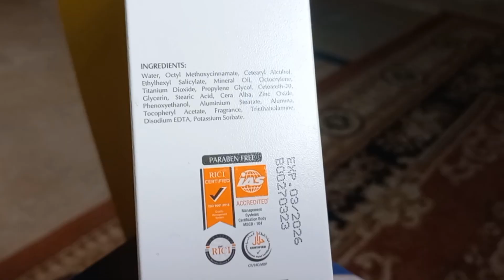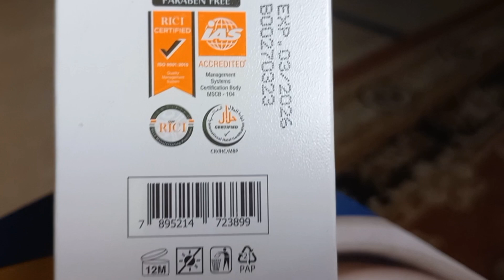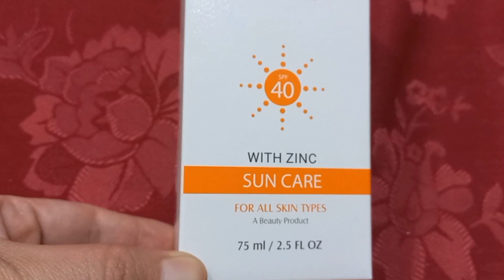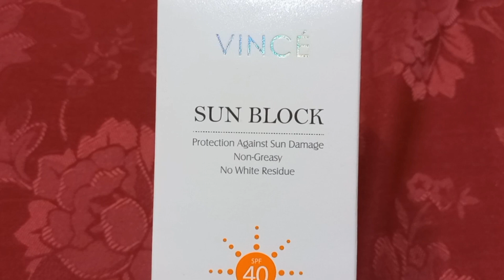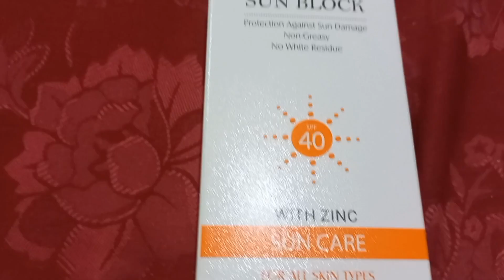vince sun block honest review